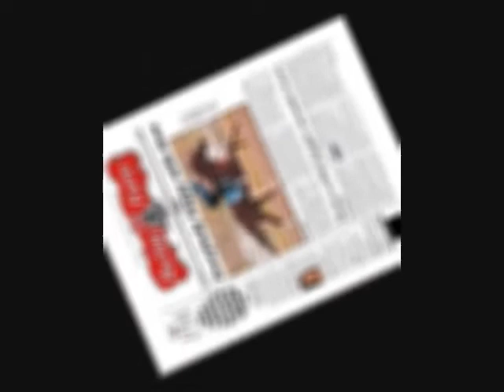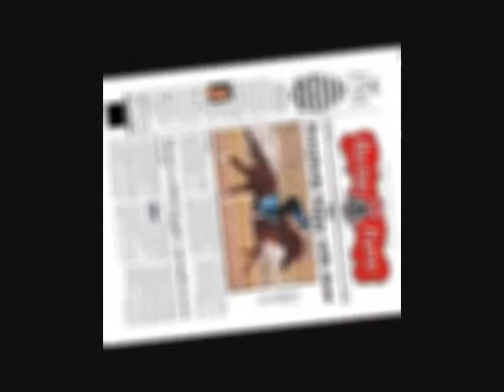a little flutter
I often play my guitar facing bookshelves--a librarian/bookseller, go figure--and for years my eyes alighted on the spine of a particular novel by Ernest Bramah called A Little Flutter, a forgotten novel by that interesting author of a series of well known detective novels.  I have yet to read the novel, but from its title I gather it has something to do with horse racing.  The book title partly inspired the piece of music I came up with.  I  remember I had heard Tommy Emmanuel play his Train to Dusseldorf and I was really taken with that song and that sort of inspired this song in my attempt to mimic a fast movement of somekind.  I was sitting there and looking at A Little Flutter and the two thoughts came together in this song. It doesn't come close to Emmanuel's amazing song, but of course, I am not one of top guitarists in the world with a life time of creative experience on the road and off. I am just an amateur.  There, my excuses have been provided.  Sorry for the poor recording quality.  As for horse racing, I did on occasion visit the old Blue Bonnets back in the late 1970s in Montreal where I am originally from.  It has certainly been a long time since I experienced the sights, sounds and smells of a race track.  I wrote this many years ago and posted a version on facebook, but it disappeared with the music application. I thought I would dust it off and put it too a few old images of horse racing.  Hope it has some merit.